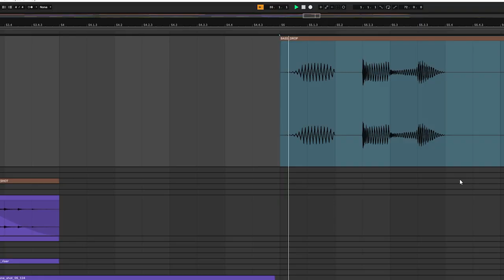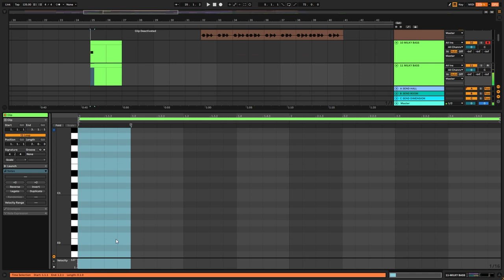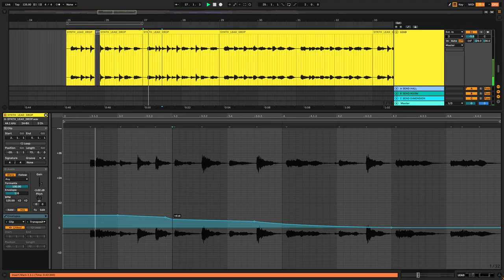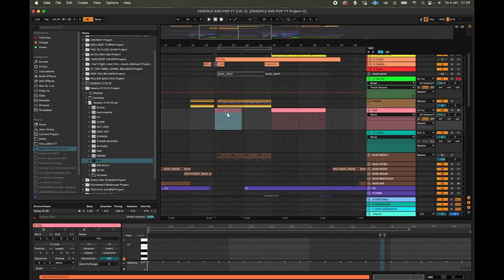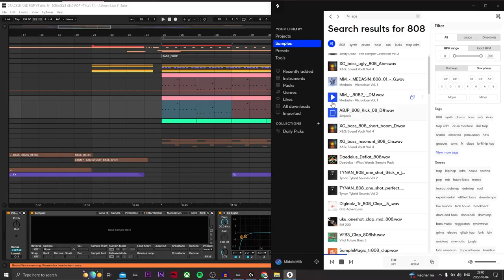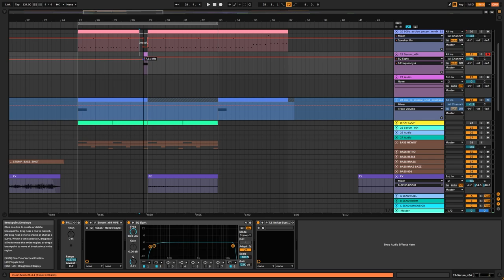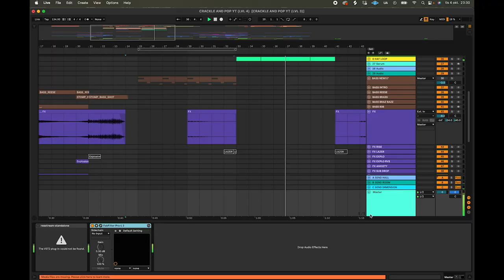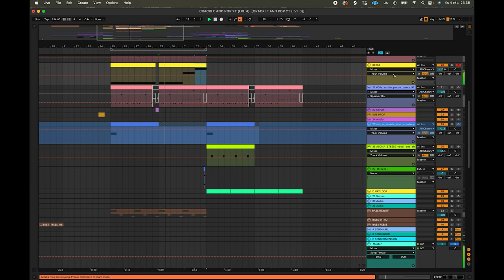CAN WE REMIX A TRACK IN 30 MINUTES!?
Middle Milk and BELLMAN are sweating in the studio. This is the REMIX RELAY CHALLENGE!

🙏 Thanks LINC music / Fifth Island Music 🙏